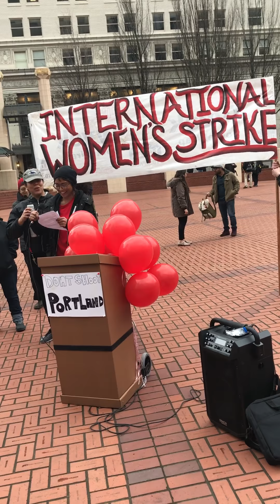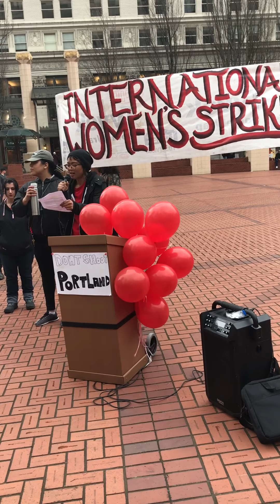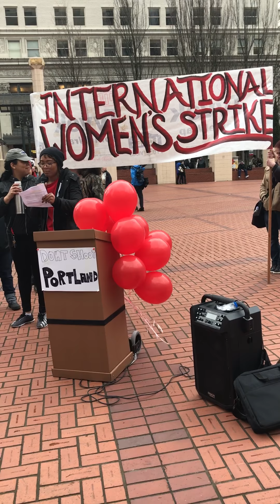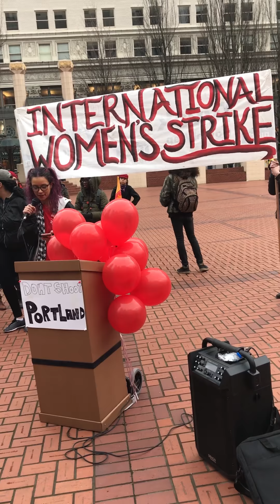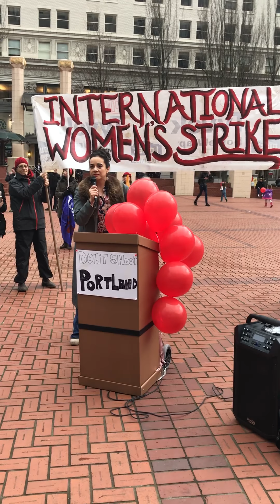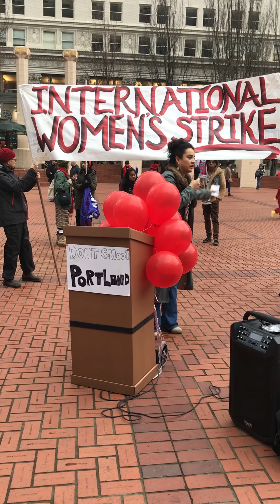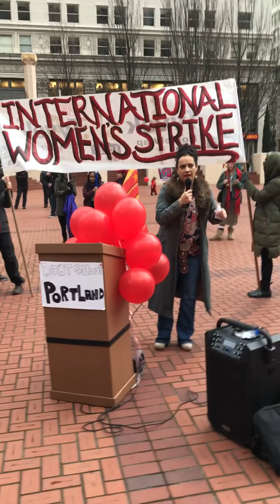International Women’s Day Portland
International Women’s Strike Speeches Part 1